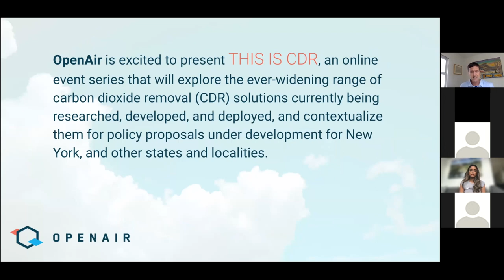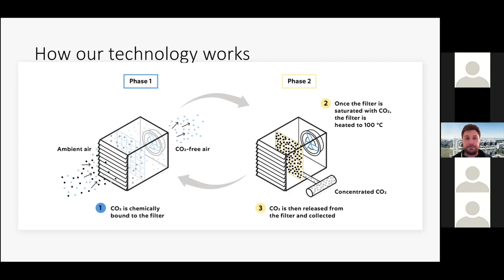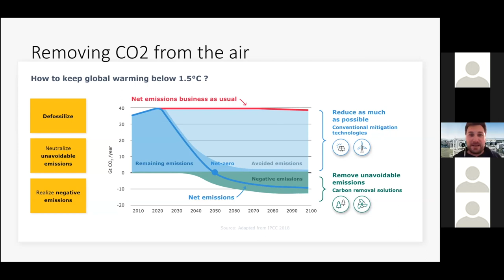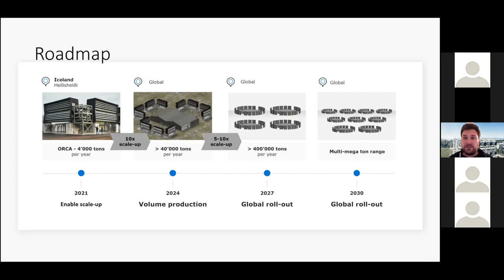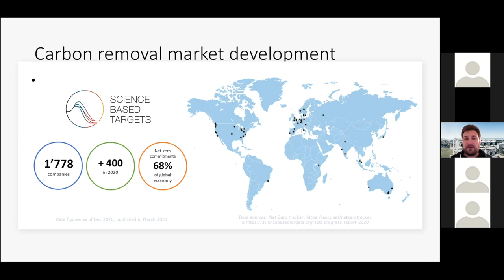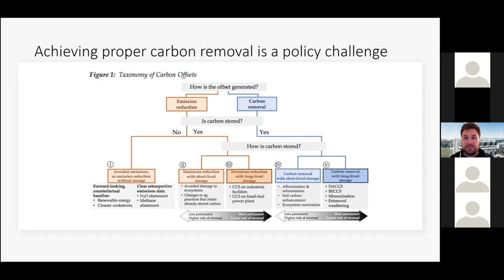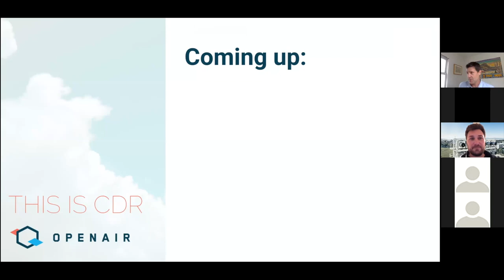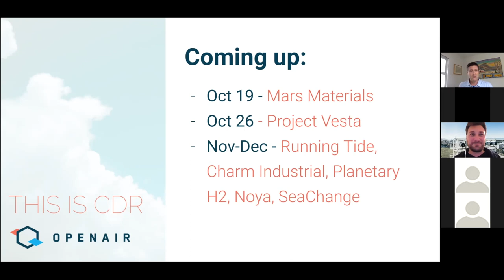This IS CDR EP09: Climeworks Update - 2021 and Beyond with Christoph Beuttler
In this session of This Is CDR we welcome Christoph Beuttler, Head of Climate Policy for Climeworks. Christoph  provides an overview of the company’s industry-leading modular DAC solution, and shares perspective on the current state and future of the market for DAC and CDR.

Moderated by Toby Bryce (@wtbryce) and Megha Raghavan

Christoph Beuttler is Head of Climate Policy for Climeworks, the Swiss DAC pioneer. He is also a Founding Board Member and President of the Negative Emissions Platform, a Board Member of CO2 Value Europe, a Senior Expert for the Risk Dialogue Foundation, and a Visiting Lecturer at ETH Zurich. Christoph was educated in Heidelberg and London, with a background in Economics, Management and Sustainability.

This Is CDR is a weekly online event series that explores the ever-widening range of carbon dioxide removal (CDR) solutions currently being researched, developed, and deployed, and contextualize them for policy proposals under development for New York, and other states and localities.

OpenAir is a distributed volunteer network dedicated to the advancement of carbon dioxide removal (CDR) solutions essential to solving the climate crisis. Our growing global community collaborates on shared “open source” missions in the areas of research and development, policy advocacy, and activist market development. Please join us!